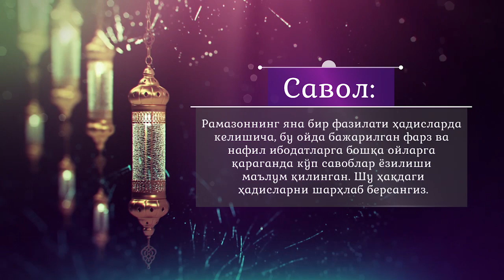Рамазоннинг яна бир фазилати ҳақида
Савол: Рамазоннинг яна бир фазилати ҳадисларда келишича, бу ойда бажарилган фарз ва нафил ибодатларга бошқа ойларга қараганда кўп савоблар ёзилиши маълум қилинган. Шу ҳақдаги ҳадисларни шарҳлаб берсангиз.

Жавоб:👇
имом-хатиби

«Islom.uz» каналига уланиш